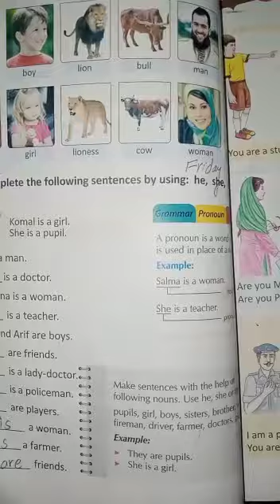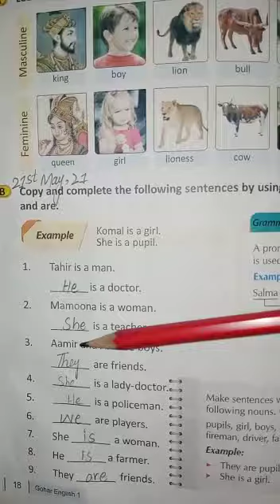Class one, Subject, English, A Page#18, Part#2